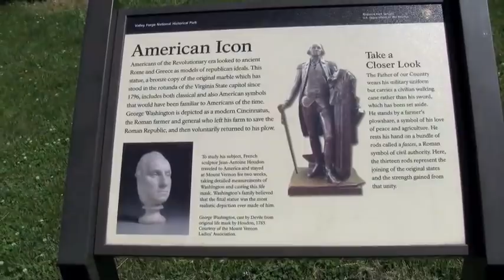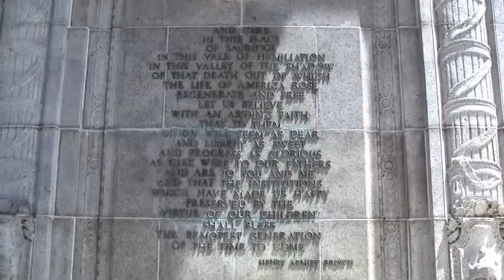Chapter 47 - BEGIN SECTION TWO - The Nature of The System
What is it? What does it want? What does it do ("this thing you seek?") We don't look for it, or care WHO it is. That is a never ending hole. There is no "final curtain" or "final reveal."